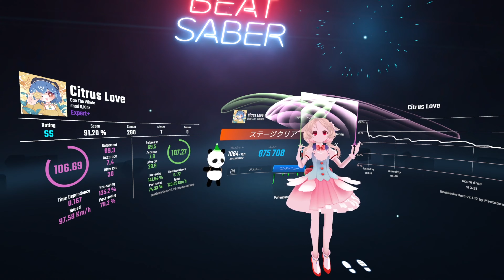[BeatSaber] Citrus Love / Bao The Whale [mapped by shad & Kinz] Expert+(Kinz' Ex+)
こんにちは。ミコミコこと櫻歌ミコさんのかぶり物をした、父パンダです。
今回は shad & Kinz さん達の map から、Citrus Love  / Bao The Whale Ex+ を父パンダ／ミコさんが斬ってます。
こちらは2022年9月にリリースされた曲です。
mapはNormal, Hard, Ex, Ex+ に Legacy Ex+ の５つ。今回は Ex+(Kinz' Expert+) のplay動画になります。
mod 曲 プレイできる方は是非お試しください。shad さん Kinz さん楽しい map をありがとうございます!
これからもミコさん（と父パンダ）を応援よろしくお願いします。
（よろしければ、評価やコメントをいただけると励みになります）

 Citrus Love  / Bao The Whale [mapped by shad & Kinz]

［３D model］キツネツキ式櫻歌ミコ第一形態／ イラスト原案：縣おにくさん，櫻歌ミコ10周年記念(2019年)衣装の3Dモデルを使用させていただいています。かわよ！！